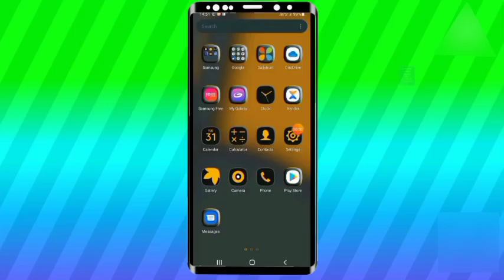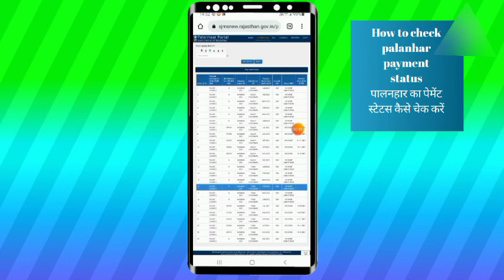palanhar yojana ka status kaise check kare | palanhar yojana ki jankari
Electricity bill online check web. Link 👉🏻
9.) DISCOM Electricity User - Jan Soochna Portal

how to check palanhar payment statuspalanhar yojana ka status kaise check karepalanhar ka paisa kaise check karenpalanhar yojana ki jankaripalanhar yojana kya haipalanhar ka status how to check palanhar status palanhar ka form kaise check karenpalanhar status check